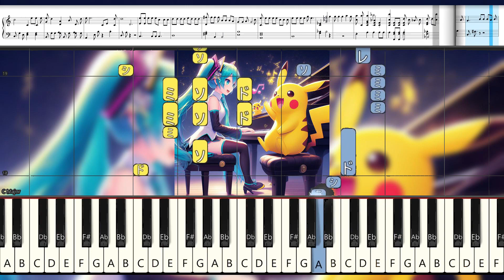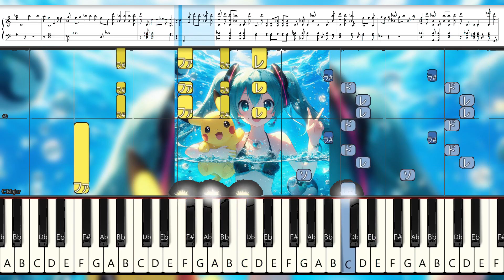【ピアノ】『ポケットのモンスター』feat.ピカチュウ ＆ 初音ミク ピアノアレンジ ピノキオピー ポケットのモンスター feat. 初音ミク The Pokémon Inside My Heart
🎵 初音ミク & ピカチュウの魔法のコラボ！『ポケットのモンスター』ピアノアレンジ 🎵

お待たせしました、ポケモンと初音ミクファンの皆さん！
今回の動画は、感動的な音楽と素晴らしいコラボが詰まった特別なプロジェクトをお届けします。
初音ミクとピカチュウがポケットモンスターの音楽で融合し、ピアノの魔法をかけます。

「ポケモン feat. 初音ミク Project VOLTAGE 18 Types/Songs」は、ポケモンのゲームサウンドを基に、初音ミクというボーカロイドを使って新しい音楽を創造するプロジェクトです。
このプロジェクトの第4弾として、優れたクリエイターであるピノキオピーによる楽曲「ポケットのモンスター」が制作されました。

🌟 ピノキオピーの思い出 🌟

ピノキオピーは、自身の思い出に基づいてこの楽曲を制作しました。
彼の兄との子供時代の思い出、初代ポケモンゲームでの楽しい時光、家族旅行中にポケモンで一緒に過ごした思い出が、この楽曲の制作の背後にあります。
彼はその感動を音楽に込め、私たちに楽しい思い出と共感を提供してくれます。

🎹 楽曲のハイライト 🎹

この楽曲は、ポケモンの世界観と初音ミクの魅力を融合させており、ボーカルとピアノの調和が心に響きます。
初音ミクの美しい歌声が、ポケモンの冒険を再び体験するような感覚を生み出します。
ピカチュウの愛らしい存在感も、この楽曲を特別なものにしています。

この動画では、楽曲を鮮やかに表現するため、美しいビジュアルと共に楽曲が楽しめるように工夫しました。
ポケモンの世界に迷い込むような感覚を提供し、初音ミクとピカチュウが音楽に魔法をかける瞬間を捉えています。

🌈 我々の目標 🌈

この動画を通じて、皆さんにポケモンの素晴らしい世界観と初音ミクの魅力をお届けし、思い出に残るひとときを提供することが目標です。
初めてポケモンに触れる方も、長年のファンも、楽しんでいただけることを願っています。

🤝 コミュニティと参加 🤝

ポケモンと初音ミクのコミュニティに参加し、皆さんの思い出や意見を共有していただければ幸いです。
コメントでのフィードバックや、このプロジェクトへの参加意思、そして将来の楽曲リクエストをお待ちしています。

我々のチャンネルを登録し、通知を設定していただければ、新しい楽曲やコンテンツがアップロードされた際にすぐにお知らせを受け取ることができます。
素晴らしい音楽とコンテンツを見逃さないようにしてください。

💕 最後に 💕

「ポケットのモンスター」は、ポケモンと初音ミクの魔法のコラボレーションを楽しむ絶好の機会です。
皆さんに楽しいひとときを提供し、思い出を共有できることを嬉しく思っています。ぜひ楽曲をお楽しみいただき、コメントと共感をシェアしてください。
これからも素晴らしい音楽とコンテンツをお届けしますので、お楽しみに！

【楽曲詳細】
◆アーティスト：ピノキオピー
◆曲名：ポケットのモンスター
◆キー：原曲
◆メイン：ピカチュウ風
◆ハモリ：初音ミク